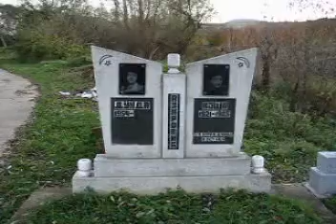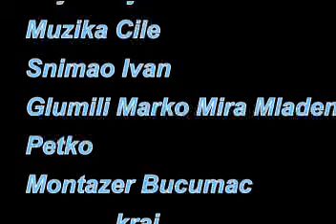Crvenski Put Milice Milice